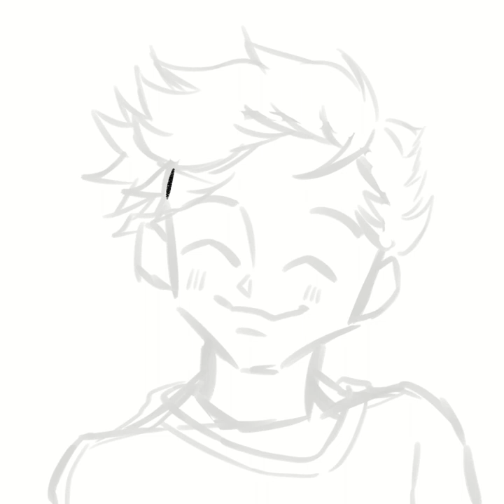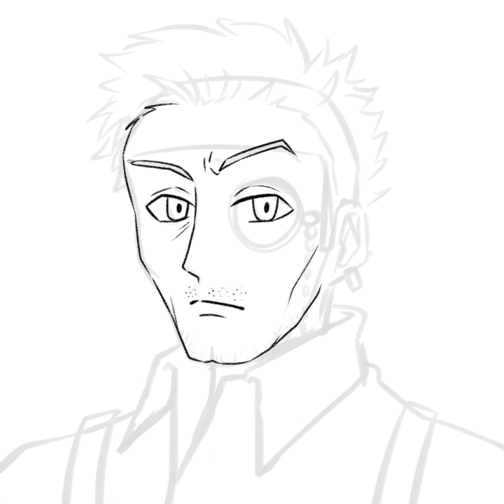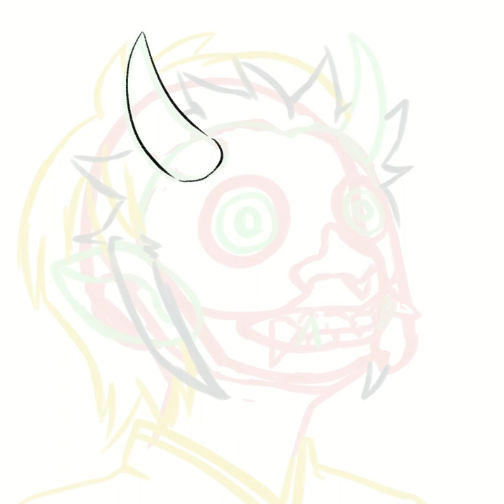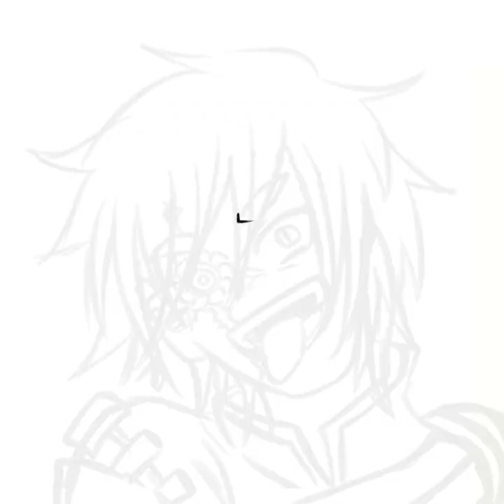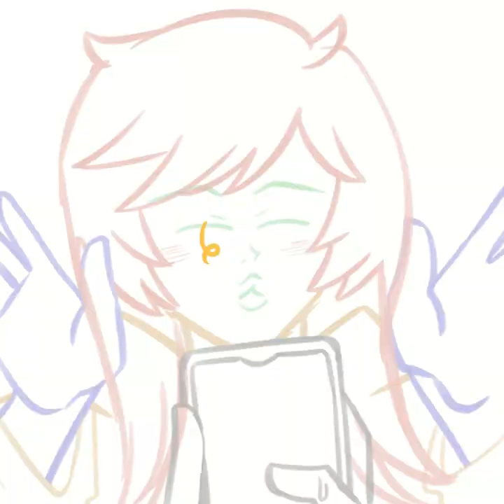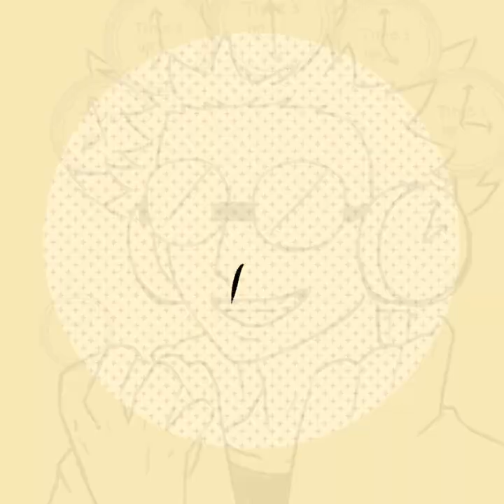I asked people characters they disliked from the emojis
I post the question on my IG story.